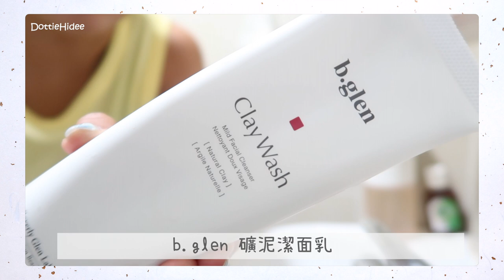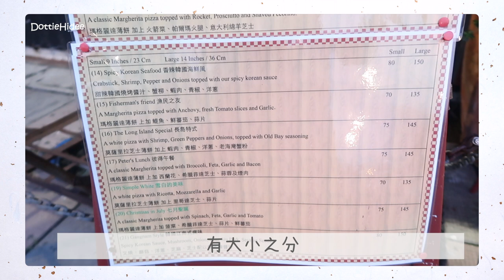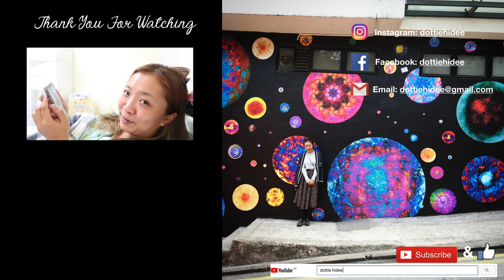✥ 長洲Vlog ✥ 帶大家上山下海爬石爬山洞～尋找日落打卡位🌄來跟我過一天吧！ || Dottie Hidee x b.glen || (合作)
♥️ 聊天時間 ♥️

34度天氣下 帶大家上山下海睇靚景～
因為要爬高爬低會好跣 記得落雨唔好去呀知嘛！

♥️ 今集內容提及:

❋❋ b.glen

．獲得香港@cosmeSTORE 2020年人氣賞得1名、美妝大賞得3名。

．獲得香港@cosmeSTORE 2020年的人氣賞得2名。

❋朋友香薰按摩IG - @miss.aromassy

❋Sport bra/Vest/leggings from IG Shop - @yoga.mad.hk